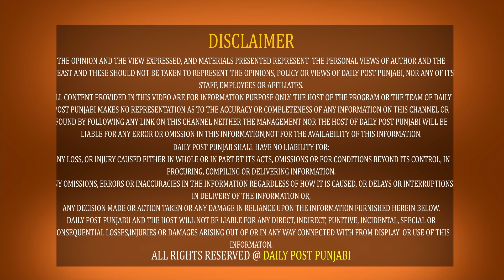ਨਹਿਰੀ ਵਿਭਾਗ ਦੇ ਬੰਦਿਆਂ ਨਾਲ ਪੈ ਗਿਆ ਪੱਤਰਕਾਰ ਦਾ ਪੇਚਾ ! ਕਹਿੰਦਾ 'ਪੰਜਾਬ 'ਚ ਹੜ੍ਹ ਆਏ ਹੋਏ ਆ ਤੇ ਤੁਸੀਂ ਸੁੱਤੇ...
ਨਹਿਰੀ ਵਿਭਾਗ ਦੇ ਬੰਦਿਆਂ ਨਾਲ ਪੈ ਗਿਆ ਪੱਤਰਕਾਰ ਦਾ ਪੇਚਾ ! ਕਹਿੰਦਾ 'ਪੰਜਾਬ 'ਚ ਹੜ੍ਹ ਆਏ ਹੋਏ ਆ ਤੇ ਤੁਸੀਂ ਸੁੱਤੇ ਪਏ ਓ'